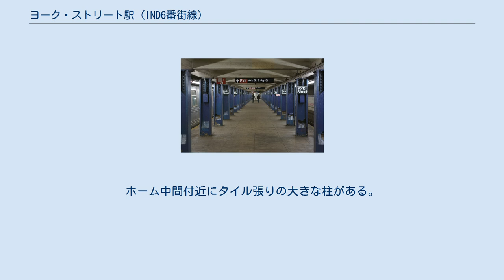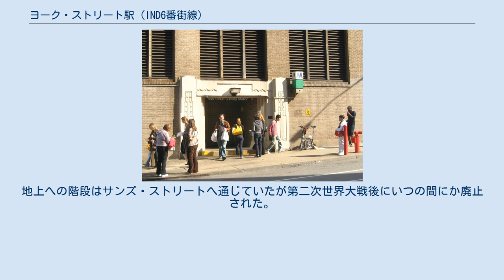ヨーク・ストリート駅 (IND6番街線)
ヨーク・ストリート駅（York Street）はブルックリン区DUMBOにあるヨーク・ストリートとジェイ・ストリート交差点に位置するニューヨーク市地下鉄IND6番街線の駅である。
F系統が終日停車する。
また、当駅はIND6番街線内でブルックリン区にある唯一の駅であるほか、同線内で唯一シールド工法で掘削されたトンネル内にある駅である。
 当路線が建設される50年以上前、当駅が位置しているヨーク・ストリートとジェイ・ストリートの交差点はBMTレキシントン・アベニュー線の2つの駅の間にあった。
 交差点の西にヨーク-ワシントン・ストリーツ駅があり、ブルックリン橋を経由してマンハッタンに接続していた。
 また、駅の1ブロック東にブリッジ・ストリート駅があった。
この路線は1885年5月13日にブルックリン高架鉄道によって開業し、1904年4月11日にブルックリン・ラピッド・トランジットによって廃止された。
 その後、1936年4月9日にIND6番街線がイースト・ブロードウェイ駅からジェイ・ストリート駅（現：ジェイ・ストリート-メトロテック駅）まで延伸した際にINDフルトン・ストリート線がジェイ・ストリート駅からロッカウェイ・アベニュー駅までの延伸とともに開業した。
 島式ホーム1面2線の地下駅で、駅はイースト川を潜るラトガース・ストリート・トンネルのすぐ南にある。
この駅は前述の通りシールド工法で掘削されており、ホームの壁が曲線を描いているのはそのためで、白いタイルに紫色のラインが設置されている。
ホーム中間付近にタイル張りの大きな柱がある。
また、ホーム両脇に全長にわたって設置されているI字鋼には巨大なニューヨーク市地下鉄標準の駅名標が設置されている。
 駅入口 改札はホーム北端近くにつながっており、地上への階段はヨーク・ストリートとジェイ・ストリートの交差点付近、ラトガース・ストリート・トンネルの換気塔内に階段が1つある。
また、南端には閉鎖された改札がある。
地上への階段はサンズ・ストリートへ通じていたが第二次世界大戦後にいつの間にか廃止された。